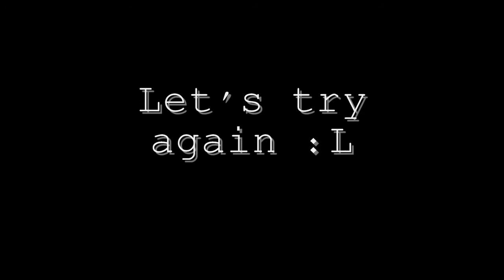GiveMeGpz - Runescape Kalphite Queen Duo - Low Levels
Hey guys!

So I figured I'd get torn trying to solo the kalphite queen, so I got a friend to duo it with me.

The guy I duo'd with was actually a subscriber, if you do want to be in a video like this drop me a PM and i'll do my best to get you in one :)

A big thanks to RSN: A Fwend for duo'ing tha kalphite queen with me!

DJ Xentia - Free Falling